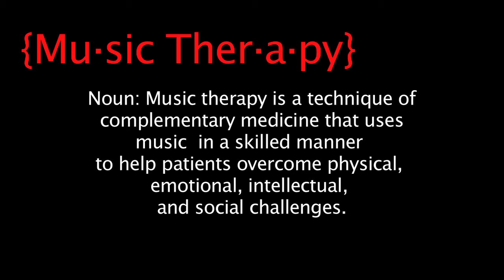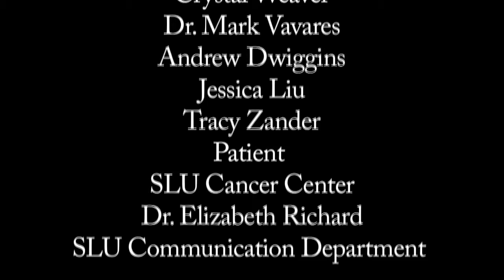Music Therapy Program at Saint Louis University Cancer Center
This documentary  focuses on a new music therapy program that rejuvenates and relaxes cancer patients undergoing treatments  at the SLU Cancer Center. There is evidence that patients who have music therapy after surgery need less pain medication. My documentary  takes an in depth look at the factors of the program, how the program has been developed  and if it is effective at Saint Louis University Cancer Center.